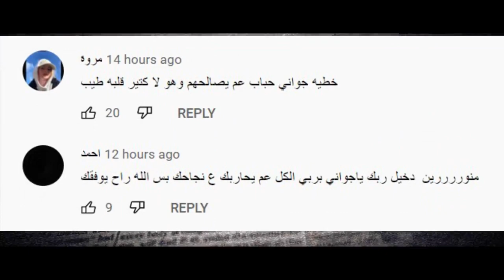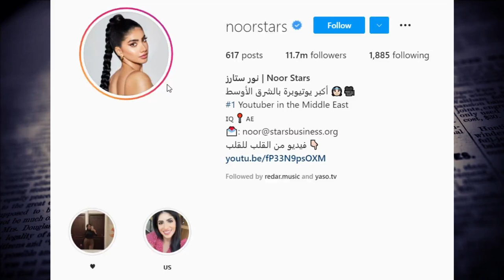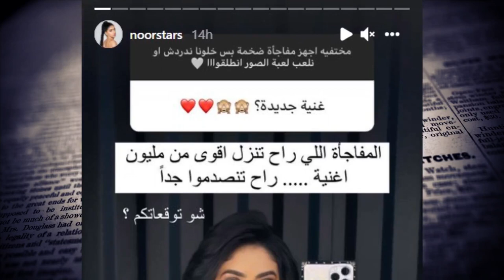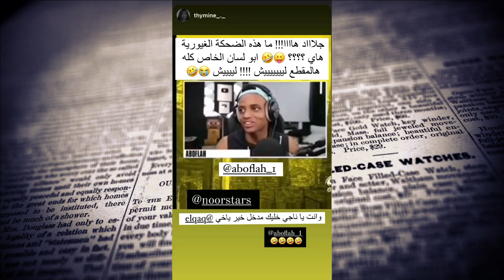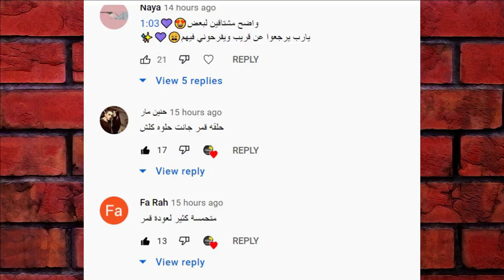عاجل انضمام قمر الطائي لفريق فافانابولي وزواج نور ستارز وقمر تسب ياسو وياسو تسب وسام تيكت وعودة يارا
زواج بيسان

علوش الأمير
جواني
حفلة جواني
عيد ميلاد جواني
بيطار
تيكتوك جديد
حبيبي مش حبيبي
تصميمي

ستوري جواني
ستوريات جواني
لما شريف
تيك توك جواني
تيكتوك جواني
بيسان
بيسان إسماعيل
جواني بيسان
أنس الشايب
مقطع جواني
بث باريش
يحضنوا بعض
تواجدوا بالحفلة
يشيم شادي
صلح تاريخي بين نور مار باريش دادا
ستوريات المطعم